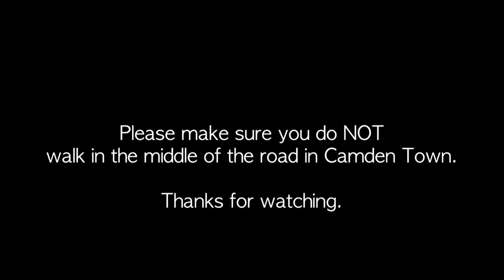Vintage Fashion Fair & Camden Town out takes...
Tasha Brooke Harris & Rhiannon's out takes